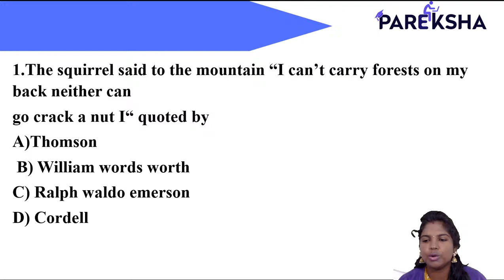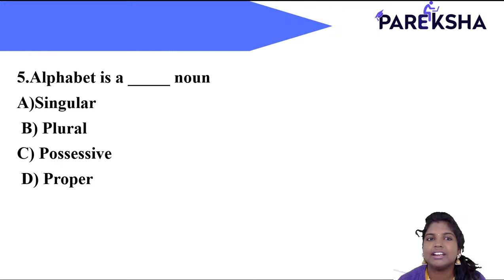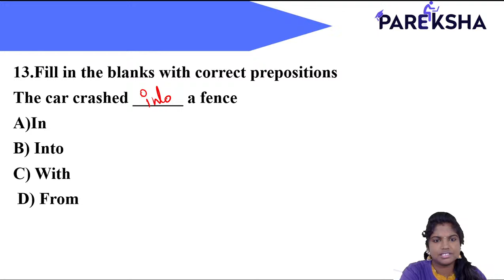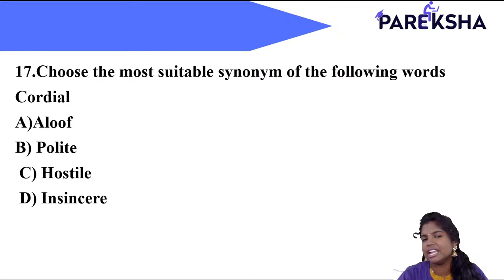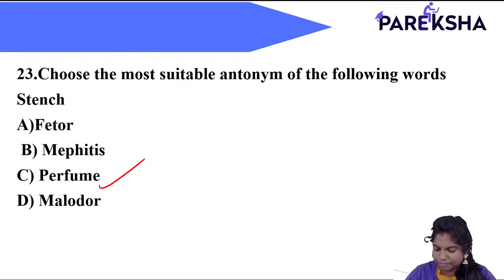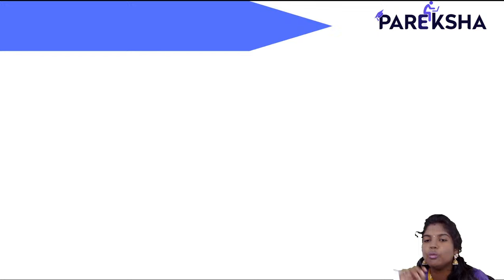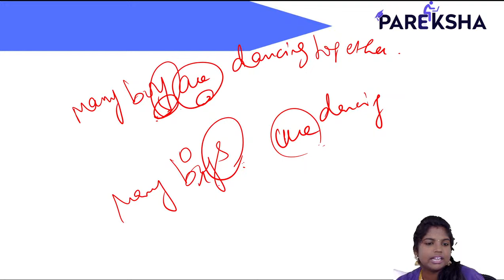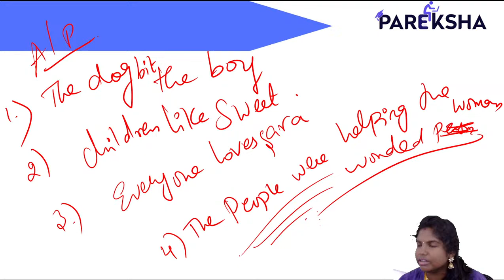TARGET TNTET EXAM 2023 | Paper 2 | General English | ALL IMPORTANT QUESTIONS | Part-54 | Pareksha